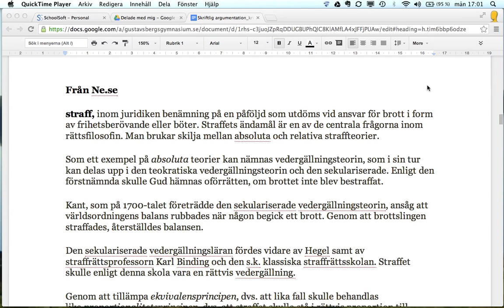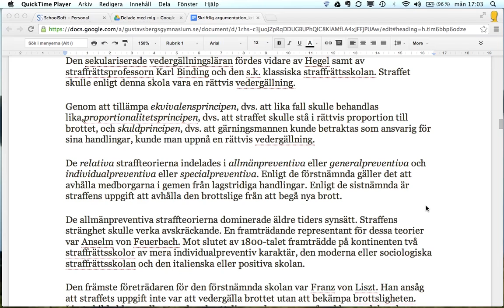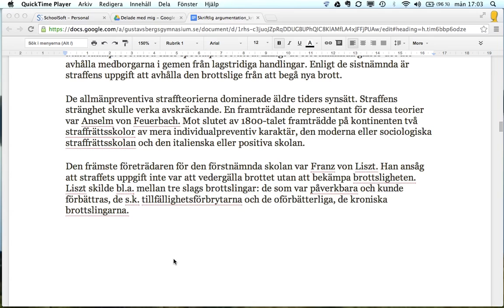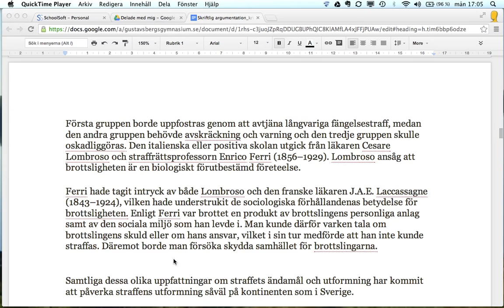Text nr 1 i momentet skriftlig argumentantion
Texten ingår i momentet skriftlig argumentation på ett utredande sätt.